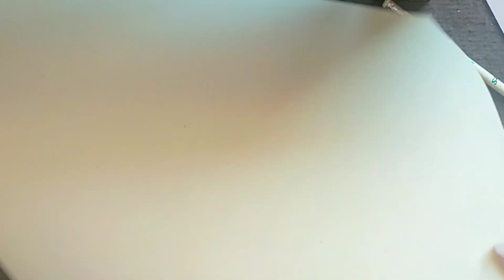Paper Craft | How to make paper Cutting design decoration step by step